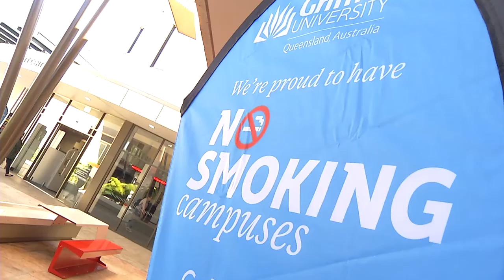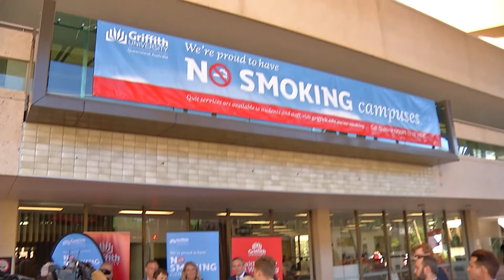Griffith University's smoke-free campuses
Griffith University is proud to have no smoking campuses from 31 May 2018 for the health, comfort and wellbeing of our staff, students and visitors.

Through our research, education and training, we are proud to be contributing to our future leaders in community and business that will positively influence future generations of people in the workforce. Therefore we have an obligation you, our staff and students, to provide a safe and healthy environment in which to study and work. The decision to have no smoking on our campuses further supports and promotes the health and wellbeing of the entire Griffith Community.

There is clear evidence to show that smoke-free environments increase the rate of quitting and reduce the number of people taking up smoking.  Griffith University is proud to be part of a broader commitment by all Queensland universities to provide healthier smoke-free environments.